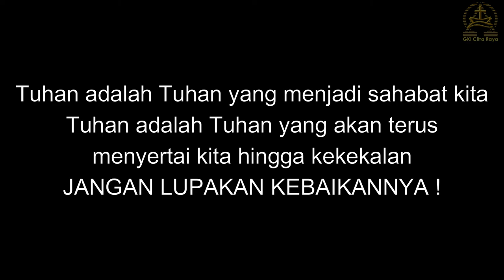Jangan Lupa KebaikanNya - Renungan Tengah Minggu